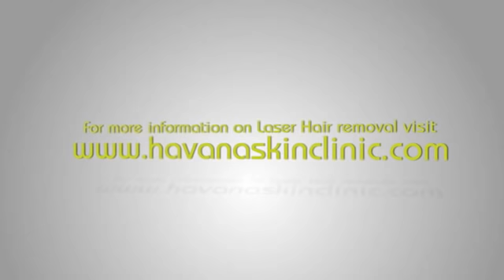Laser Hair Removal Top Brazilian Bikini Questions | Laser Hair Removal Q&A Brazilian bikini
Top Brazilian Bikini Questions - Laser Hair Removal Q&A

Brazilian Bikini
The Brazilian bikini is the most popular area for hair removal. For this type, patients can customize their treatment, and can tailor the style, whether they want to leave a small strip of hair on the front, or not. Because the Brazilian bikini can be tailored based on the patient’s aesthetic desires, styles vary greatly for this treatment. Thus, it’s advised that women must first shave the hair that they want to be removed, so the treatment will be done exactly how they expect it to turn out.

Link to purchase from amazon... Current DEAL derma planing tool

laser hair info blog

If you are thinking of becoming a stockist of the